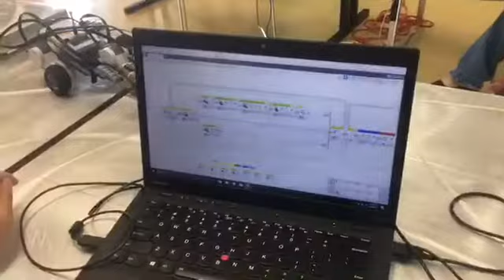August 1, 2017